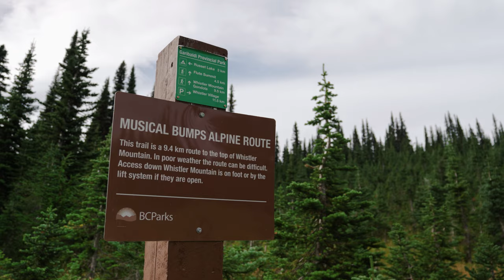Russet Lake | Whistler B.C. Hiking Cinematic | Sony A7iii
Over the summer, I was able to get one hike in and it turned out to be one of my favourites so far. The campground we hiked to was called Russet Lake which we accessed by taking the Musical Bumps Trail from Whistler Village. It was a long day (about 6 hours one way) but was definitely worth it! Heading back we took a different trail called the Musical Bumps Trail which connected into the High Note Trail. This led us to a beautiful viewpoint overseeing Cheakamus Lake and ultimately one of the gondolas that led us back to the village. Because of how exhausted we were, that was the best gondola ride ever LOL

This hike is definitely for the experienced hiker/backpacker so be prepared if you end up trying it out :)